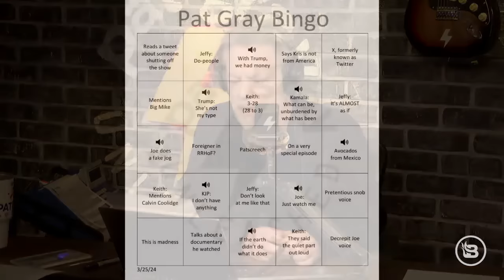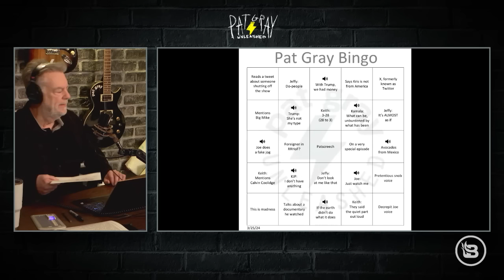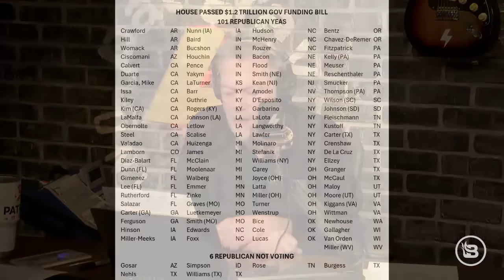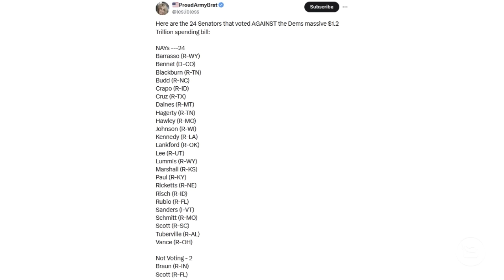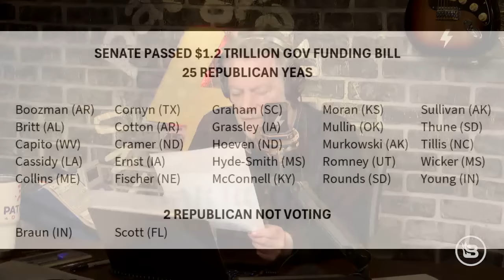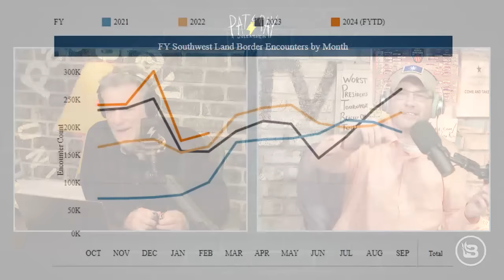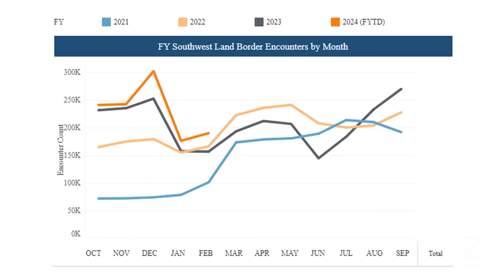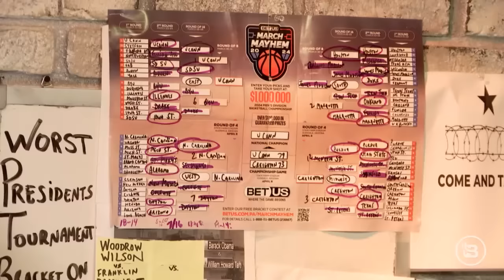Time for a New Speaker … Again? | 3/25/24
Congress passed the $1.7 trillion spending bill, and Joe Biden has already signed it. How many Republicans betrayed us this time? End of the line for Speaker Mike Johnson? There was a massive terrorist attack in Russia over the weekend … is ISIS really to blame? A prominent Democrat says his party is way too preachy in this election year. Democrats and the border … the nightmare continues. Kamala Harris visited Puerto Rico … it did not go well. Senator John Fetterman (D-Pa.) surprises us again by siding with the Right over the Israel-Hamas crisis. New massive oil discovery?? Sen. John Kennedy (R-La.) grills an Olympic athlete on climate change. The president of Mexico has stated that he will not comply with the U.S. request to stop the cartels. Kate Middleton announces that she has cancer, and more conspiracy theories arise. A new poll suggests that a majority of Palestinians still support Hamas. Biden continues to lie about Trump.

Get the person in your house who buys the groceries to go and buy ALL US, American meat today.